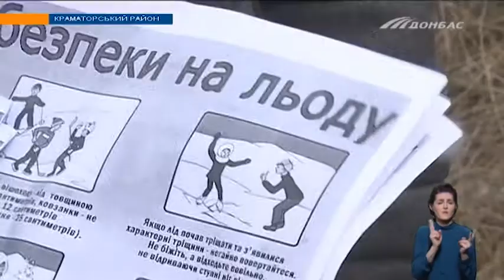У Слов'янську діти влаштували небезпечні розваги на тонкому льоду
Рятувальники застерігають: ці ігри можуть закінчитися трагедією. І дають поради: що робити, коли все ж провалилися під кригу.